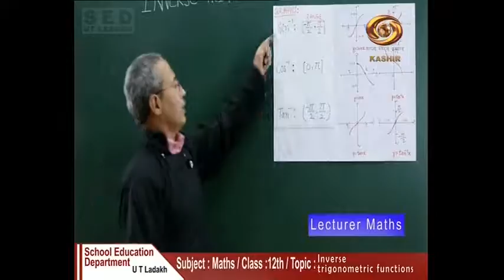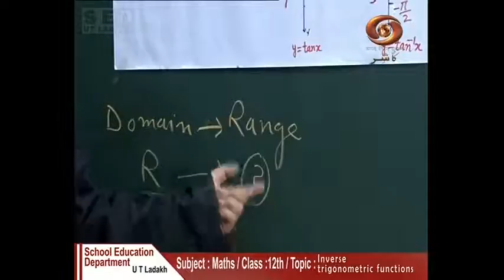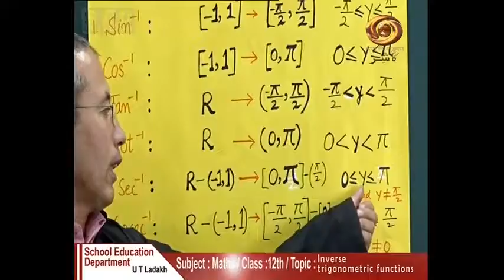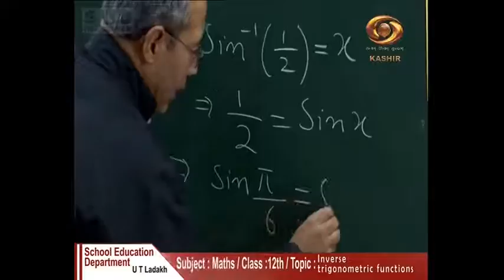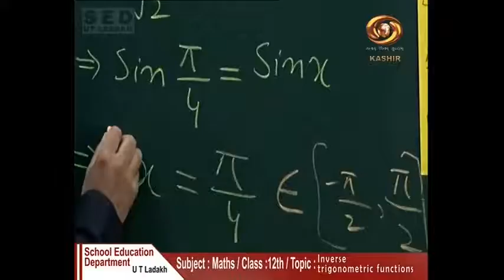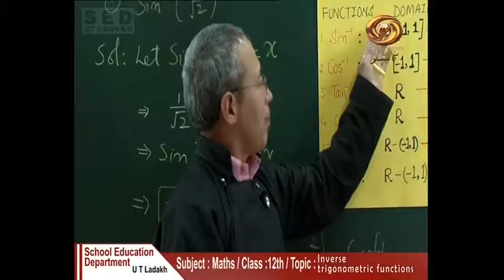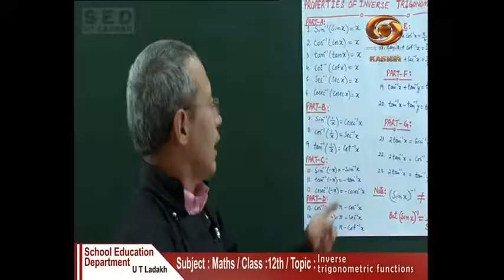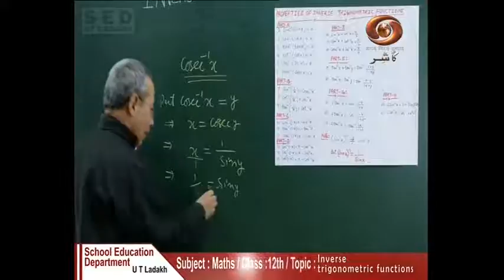Tele Class (Ladakhi) : Inverse Trigonometric Functions, Maths -Class- 12th | 26/06/2020